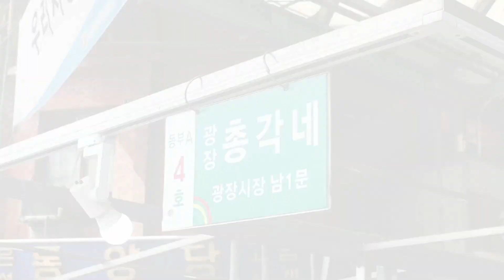광장시장 치즈폭풍 피자붕어빵 줄서먹는곳 총각네붕어빵 Korean Bungeoppang, Korean street food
매일마다 줄서는곳, 치즈폭풍 피자 붕어빵  Korean Bungeoppang, Korean street food

* 광장시장 총각네 붕어빵

피자 붕어빵 KRW 1,500  (USD 1.3)
슈크림 붕어빵 KRW 1,000 (USD 0.9)
호두 붕어빵 KRW 1,000 (USD 0.9)